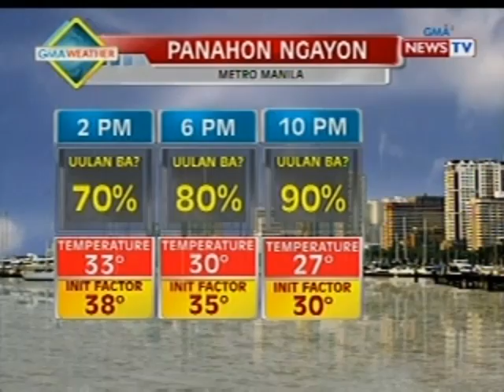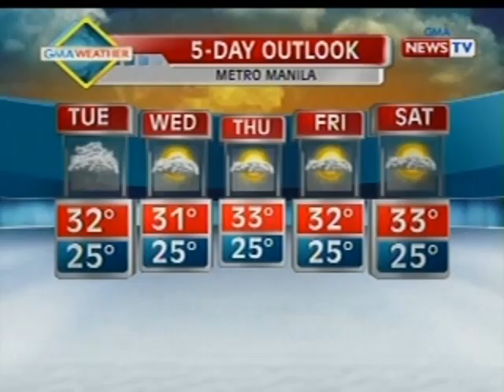BT: Weather update as of 12:04 p.m. (Sept 9, 2013)